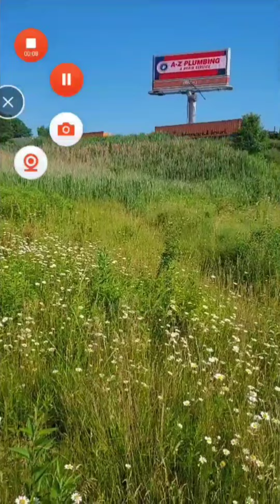CSX 3069 2 engines total pulling 129 cars with a very loud horn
CSX with a very loud leslie